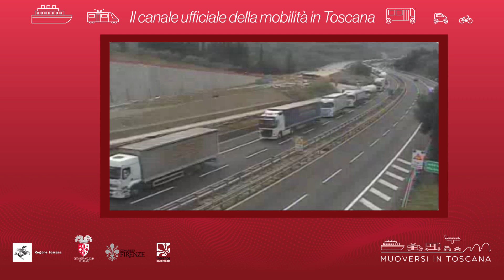Muoversi in Toscana - Edizione delle 13.30 del 28 agosto 2021